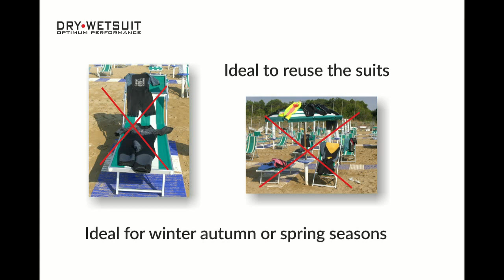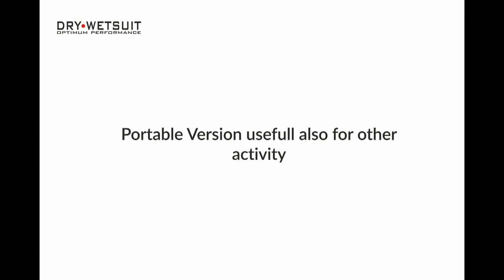wetsuit dryer, surf Wetsuits, blower wetsuit,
Ideal to dry wetsuit after use: surf wetsuit, triathlon wetsuit, scuba diving wetsuit, rafting wetsuit, kayak wetsuit, wind surf wetsuit, water sports, yachtting wetsuits, icediving wetsuits, Kitesurf